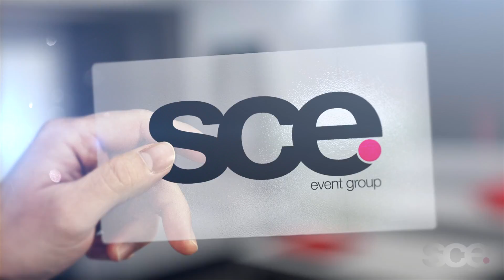The Smeal Wedding | Clarks Landing Yacht Club | Christian LaGrotteria | SCE Event Group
Check out this awesome wedding with DJ CL from the SCE Event Group. If you are looking for entertainment or planning an event, please give SCE a call at or tour our website SceEventGroup.com to learn more about our services.